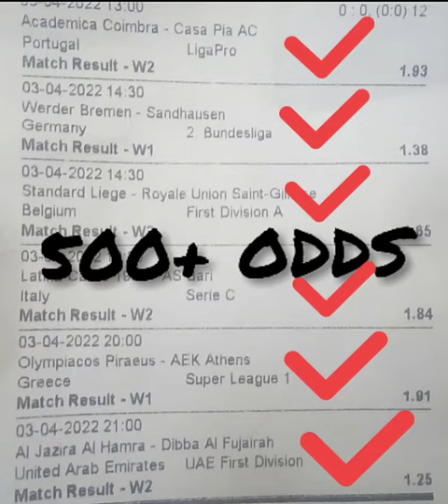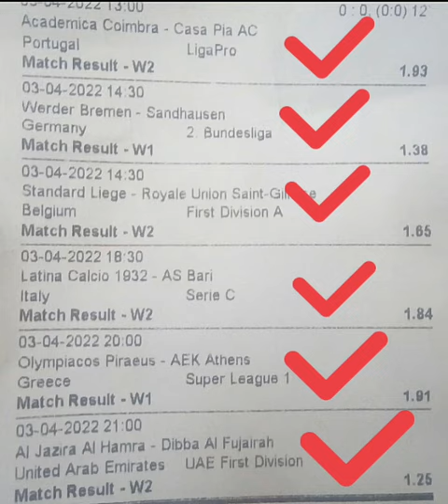YESTERDAY SUNDAY 04 500+ ODD BETTING TIP 90% ACCURATE RESULTS FOOTBALL FIXED MATCHE PREDICTION